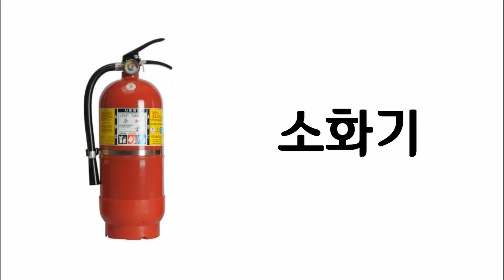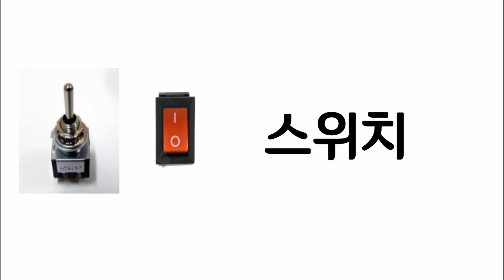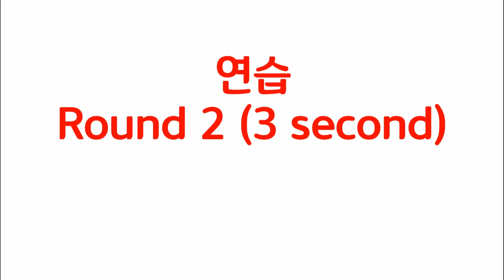Skill Test 06 - 명칭 맞추기(제조업) Part 4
Practicing Name Tools for Manufacturing